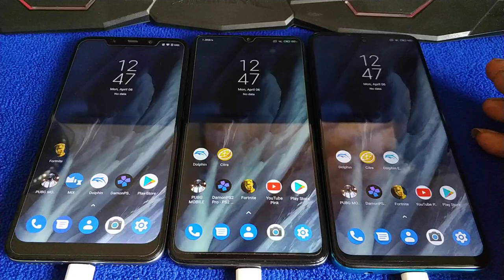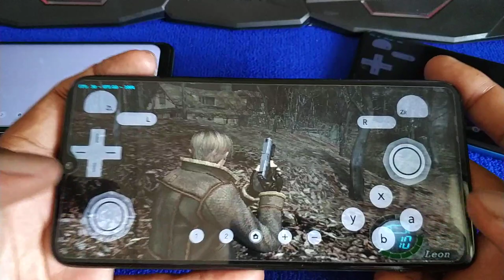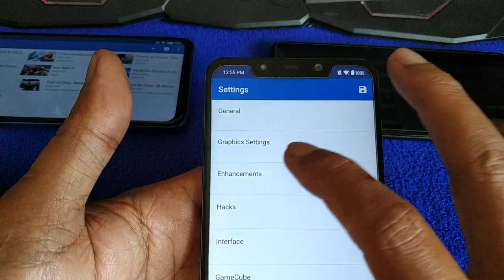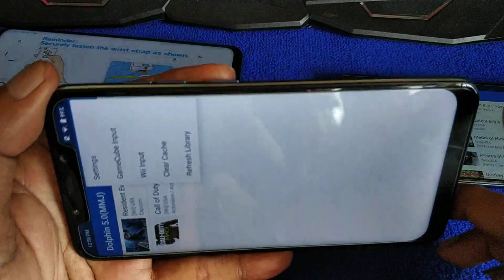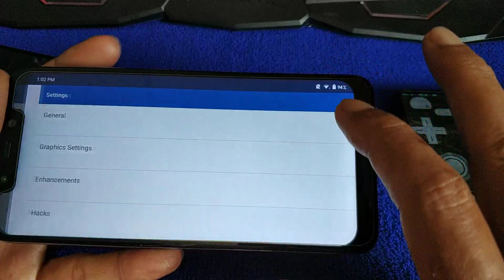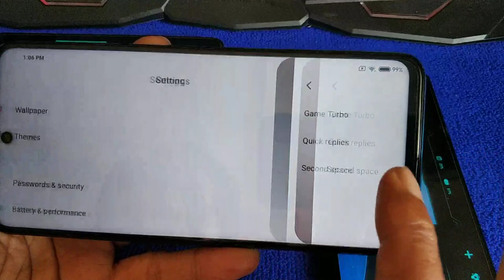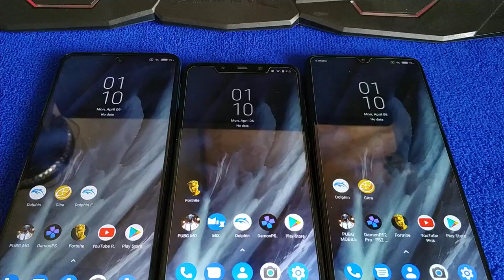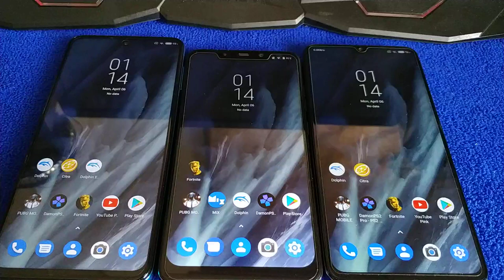Resident Evil 4 wii at 1x 2x 3x 4x | Note 9s, Note 8 pro and Poco f1